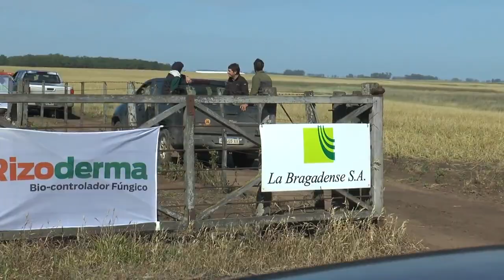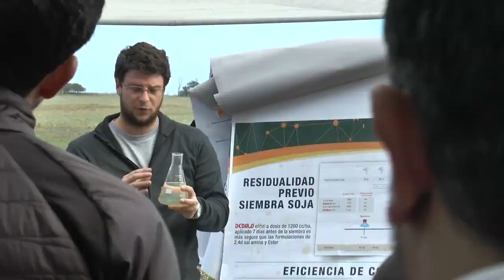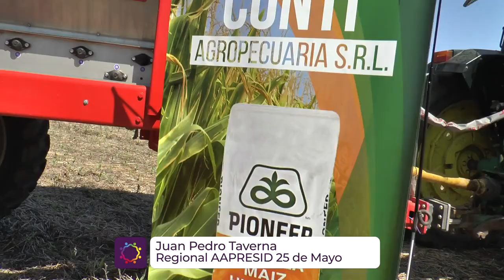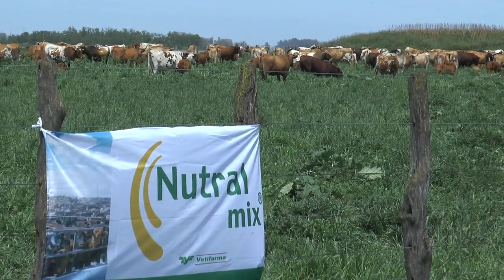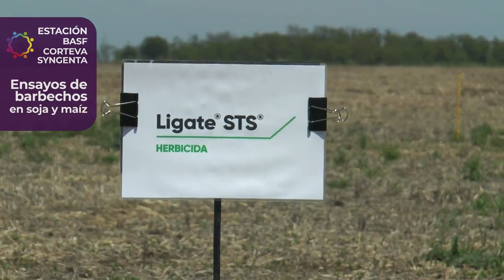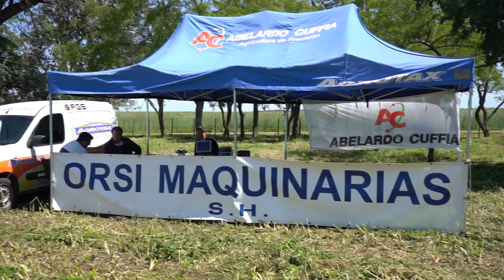AAPRESID JORNADA A CAMPO 25 DE MAYO